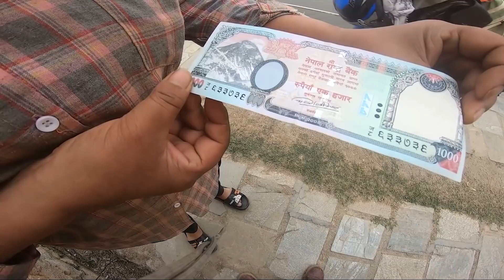BABY SHOWER !!! FISHING IN BAGMATI !!! DOG FOOD KANDA !!!